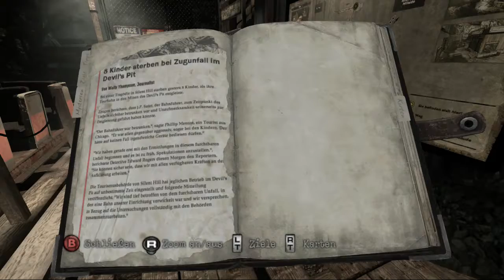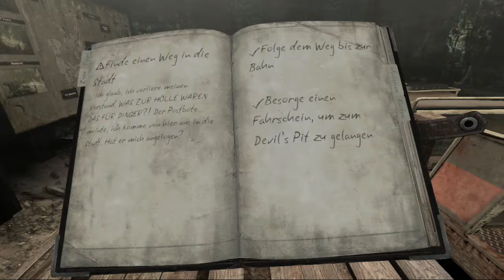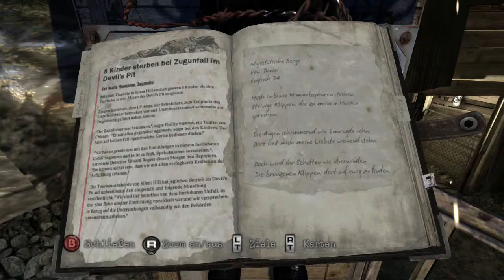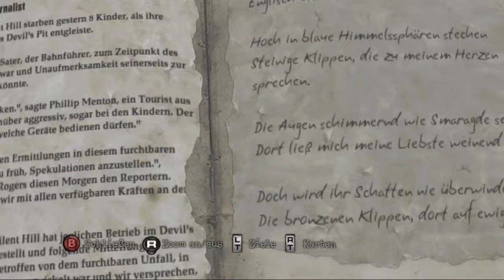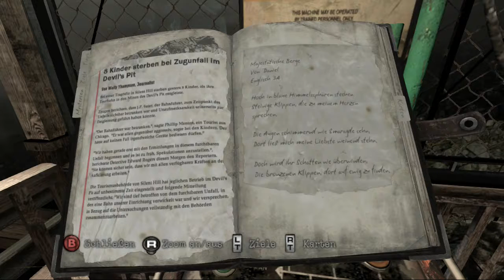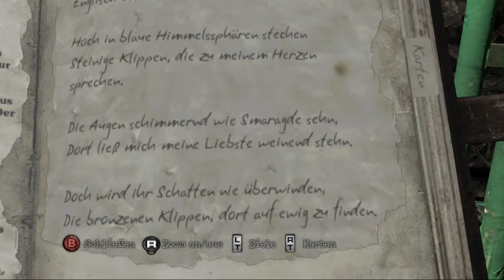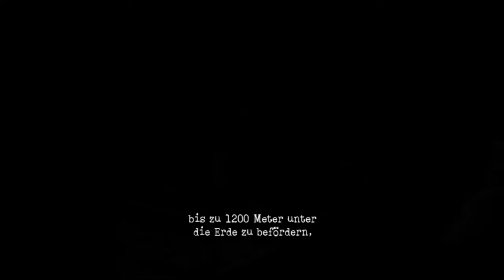Silent Hill Downpour - 8 - Angriff der Knurris (blind)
Waffen einfach irgendwo hinwerfen und sie nicht mehr finden ist super!